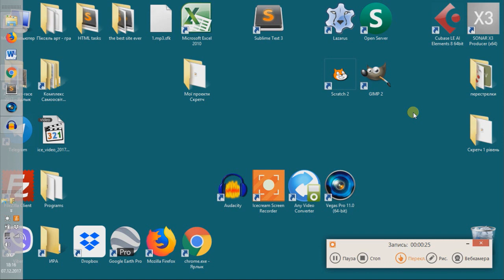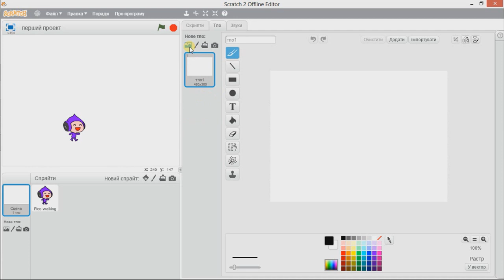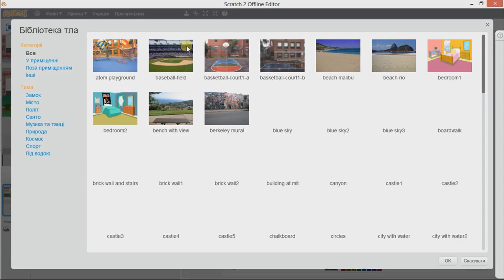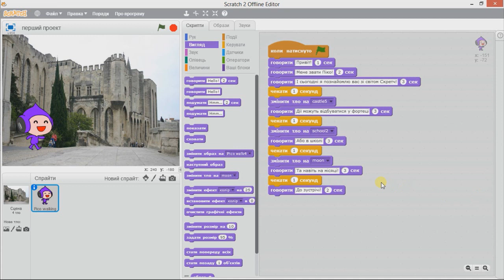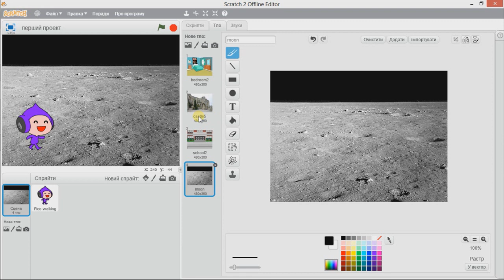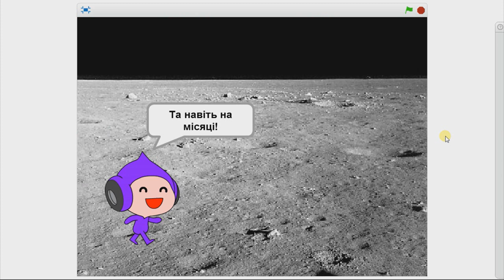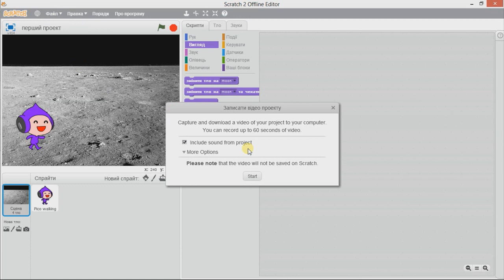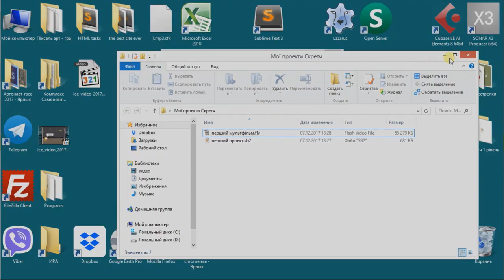Scratch. Створення простого мультику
Програмуємо у Скретч. Лінійні алгоритми, створення простого мультику